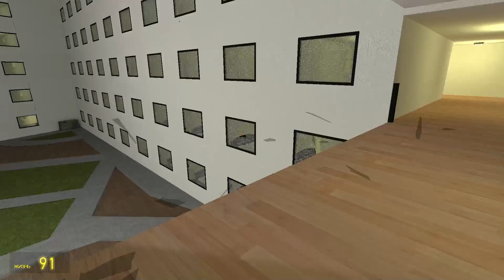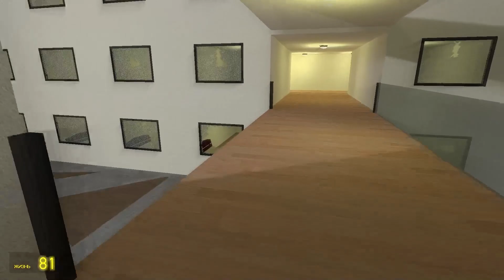Skibidi bop yes yes yes, Maxwell Cat and Wednesday - Garry's Mod - Nico's Nextbot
▶️ Garry's Mod